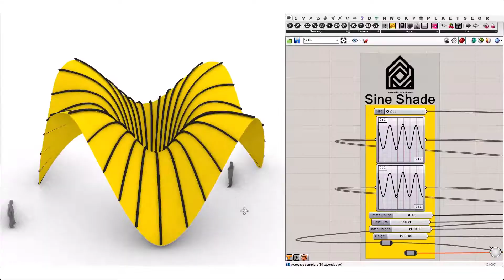33- Sine Wave Shade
In this Grasshopper example file You can use the native Grasshopper components to model a sine wave shade structure.